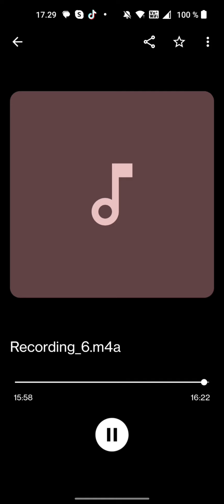Making of: Государственный гимн России National hymn of Russia by Kasiumak Касиумак triptych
Pianishtsinging: Kasiumak Касиумак triptych